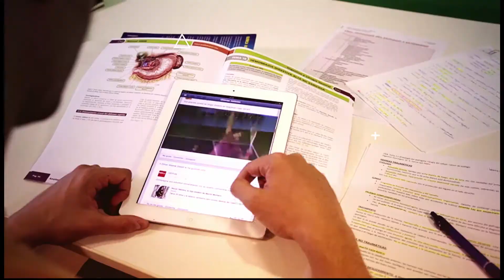SPORTS FORWARD - Carolyn Cawley, President, U.S. Chamber of Commerce Foundation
The U.S. Chamber of Commerce Foundation hosted the SPORTS FORWARD summit on September 28, 2017, featuring  industry leaders and savvy entrepreneurs who are on the cutting edge of innovations and emerging technologies that are changing the future of sports and fitness. This forward-looking summit included discussions on unlocking investments in the sports industry; player health and safety; sports technology; the economic impact of sports in cities; the role of sports as a tool for social change; illegal streaming; and next-generation sports marketing.
SPORTS FORWARD is part of the U.S. Chamber of Commerce Foundation’s FAST FORWARD series, a platform exploring the people, ideas, and innovations that are shaping our lives and our businesses.